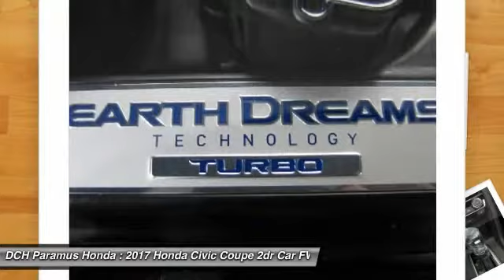2017 Honda Civic Coupe PH72014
2017 HONDA CIVIC COUPE Paramus, NJ
Stock# PH72014

BACK-UP CAMERA, HEATED FRONT SEATS, BLUETOOTH, MOONROOF, MP3 Player, KEYLESS ENTRY, 40 MPG Highway, SAT RADIO, TURBOCHARGED, ALLOY WHEELS!. With a fierce new shape and distinctive cut lines, the Honda Civic Coupe has never looked better. See more road and use less energy with distinctive LED Daytime Running Lights and brake lights. Touring models also feature all-LED headlights and turn indicators. The Civic comes standard with a 6-speed manual transmission mated to a 158hp 2.0L engine. A continuously variable transmission is also available to this engine and comes standard on the 174hp 1.5L turbocharged engine on EX-T and above trims which can get up to 41-HWY MPG and feature an Eco Assist system. Inside enjoy the massive console storage and available features such as heated front seats, 8-way power seats, and a push button start with a remote starter option. The 7-inch display audio with touch-screen allows you to touch, pinch and swipe your way through music, podcasts and more. Connect your compatible smartphone to gain features like navigation, music streaming, sending/receiving text messages, create reminders and more. The available Driver Information Interface allows you to see what song?s playing, who?s calling and more with a quick glance at a color screen right behind your steering wheel. The Advanced Compatibility Engineering Body Structure enhances occupant protection and crash compatibility in frontal collisions by distributing crash energy more evenly. A multi-angle rearview camera helps you reverse with confidence. Available Driver-Assist Technology includes lane keeping assist, adaptive cruise control, and Honda LaneWatch. Honda Sensing features available technologies like a Collision Mitigation Braking System, Road Departure Mitigation, Forward Collision Warning, and a Lane Departure Warning.